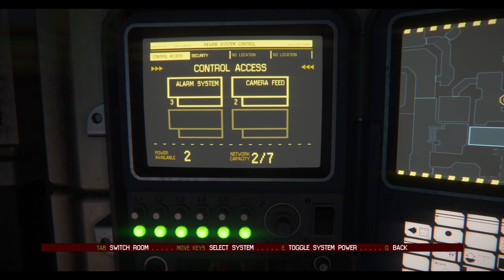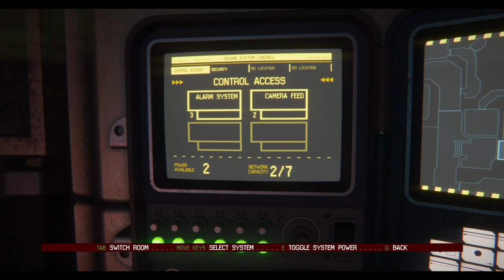Alien Isolation - Episode 12